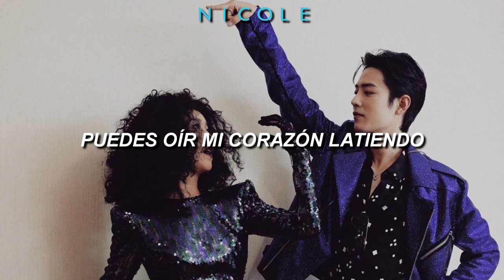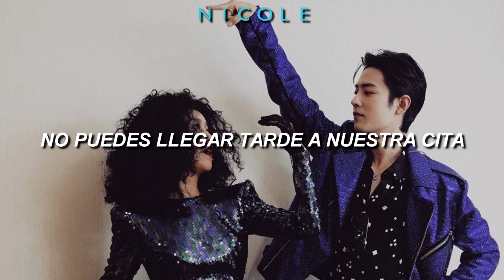别再问我什么是迪斯科 (Stop Asking Me What Is Disco) - Xiao Zhan (肖战) & Na Ying (那英); español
🙌Mírame! *-*

Thanks for always translating it into English!💕

🎤 Xiao Zhan (肖战) & Na Ying (那英) – 别再问我什么是迪斯科 (Stop Asking Me What Is Disco) español🎤
Artista: Xiao Zhan (肖战) & Na Ying (那英)
Cancion: 别再问我什么是迪斯科 (Stop Asking Me What Is Disco)
Álbum:
Año: 2020